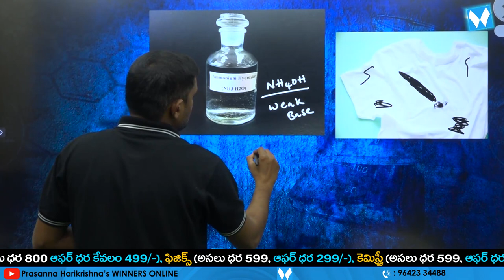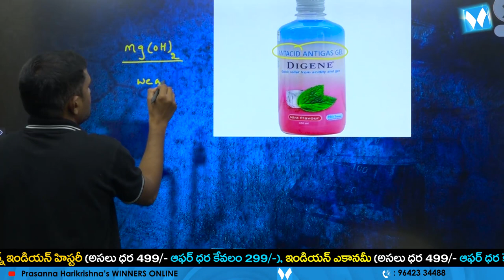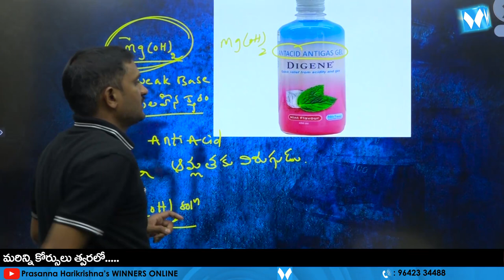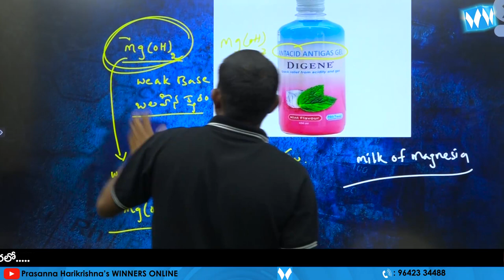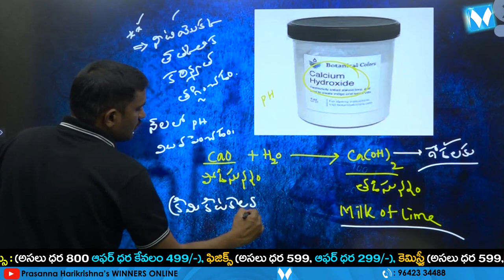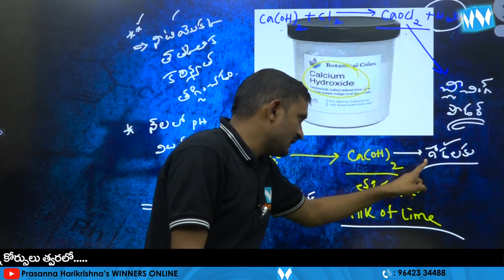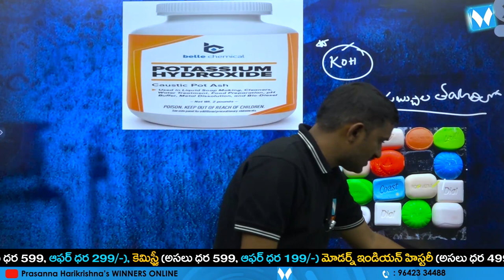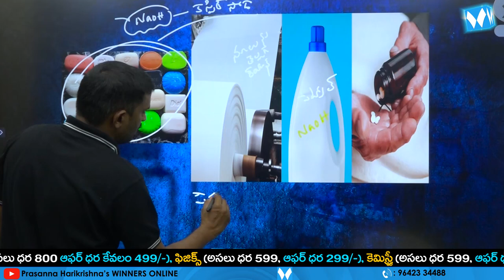క్షారాలు - ఉపయోగాలు | CHEMISTRY | APPSC | TSPSC | SI & PC | RRB NTPC | WINNERS ONLINE